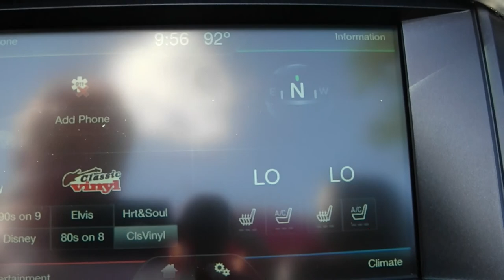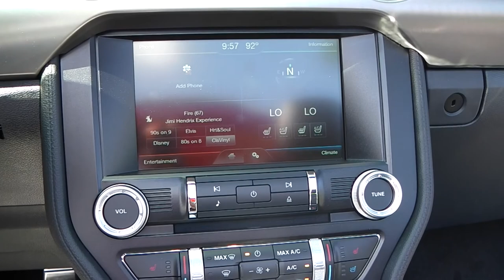2015 Ford Mustang convertible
GTPremium Race red